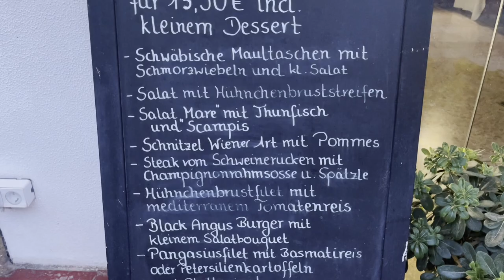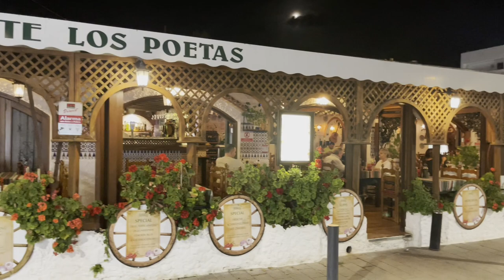Aktualne fakty o Majorce 2024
@Aktualne fakty o Majorce / Current 4 facts about Mallorca 2024
I am presenting 4 facts about Mallorca from August 2024. The video is in Polish, turn on subtitles in different languages.

CHAPTERS:
0:00 Current Facts on Mallorca 2024
0:29 Beautiful Majorca
1:18 Videos from Mallorca presenting her beauty
2:07 Crowds of tourists in Majorca
3:32 Videos on crowded Mallorca
4:02 Germans in Mallorca
5:13 Videos on Germans in Mallorca
6:11 Foods in Mallorca
7:28 Video on about food in Mallorca
9:03 Video on meeting people in Mallorca

 And who am I? As a food technologist, I talk about food from the kitchen, production, Polish food, and various travels, e.g., in China, Thailand, India, Portugal, Mallorca, etc.